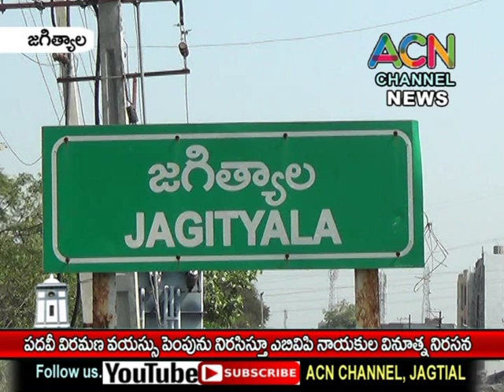జగిత్యాల జిల్లా : రాష్ట్ర ప్రభుత్వం పదవీ విరమణ వయస్సు పెంపును నిరసిస్తూ ABVP నాయకుల వినూత్న నిరసన